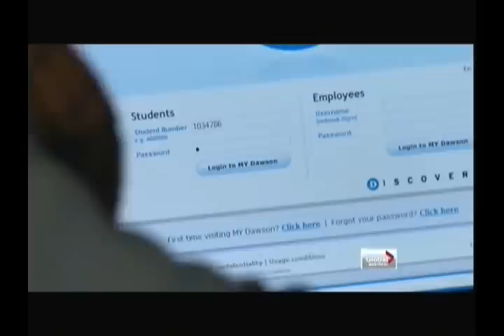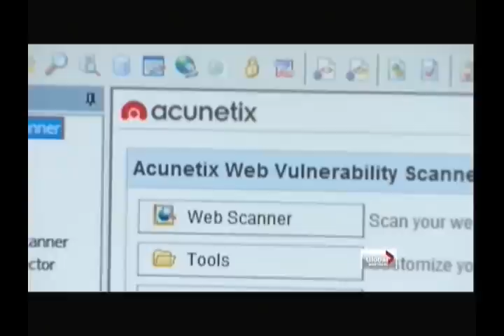Student expelled from Dawson College for exposing security flaw - Global TV Montreal 1/21/13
Global Montreal - Student expelled for exposing security flaw

Mon, Jan 21: Terry Cutler CTO and Certified Ethical Hacker with Digital Locksmiths discusses a student at Montreal's Dawson College who pays the price for finding a major flaw in his school's computer system. Mike Armstrong reports.

Terry Cutler is a co-founder of Digital Locksmiths, Inc. -- an IT security and data defense firm based in Montreal -- and serves as the company's Chief Technology Officer.  Terry's career in the IT security space prior to his joining Digital Locksmiths has been long and distinguished.  He was most recently a Premium Support Engineer for Novell in Canada where he analyzed network vulnerabilities and transitioned security technologies into production, and before that he held digital security leadership roles with a number of large corporations.  Through the International Council of Electronic Commerce Consultants (EC-Council), Terry earned the rank Certified Ethical Hacker in recognition of his having mastered a range of industry best practices to thwart hackers by knowing how they think and operate from the inside out.  In addition to being a licensed private investigator in Canada, Terry is an active member of both the High Technology Crime Investigation Association and the Center for Internet Security.  An internationally known author, trainer, speaker, and security consultant, Terry has appeared in numerous television and radio programs and is very active on the conference circuit.